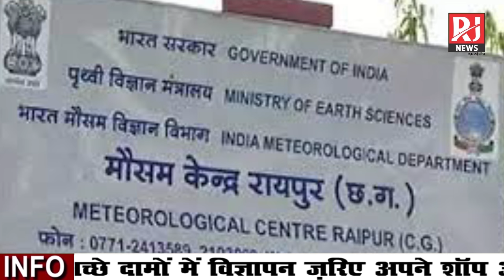Chhattisgarh_अगले 3 घंटों के लिए यलो अलर्ट जारी अलग-अलग स्थानों पर तेज हवाओं के साथ बारिश की संभावना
Chhattisgarh Yellow alert issued for next 3 hours, possibility of rain with strong winds at different places